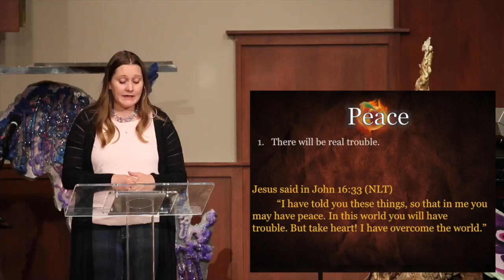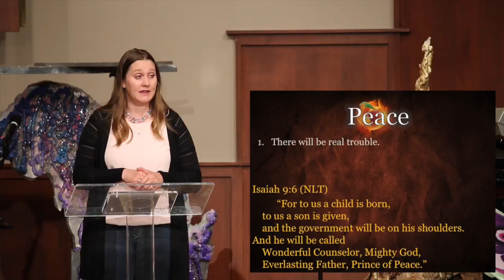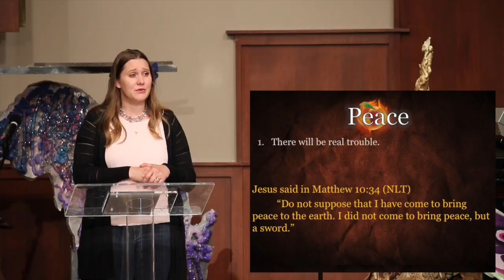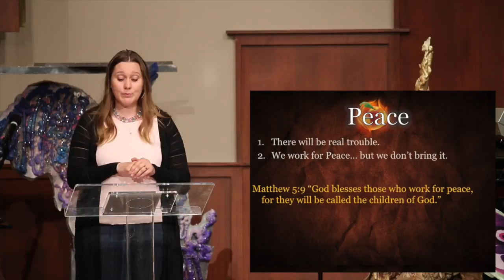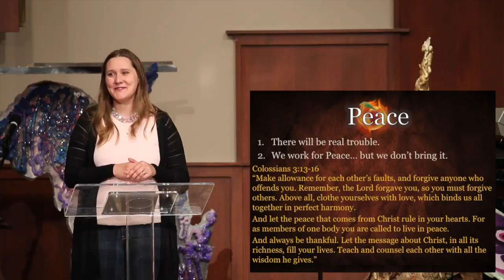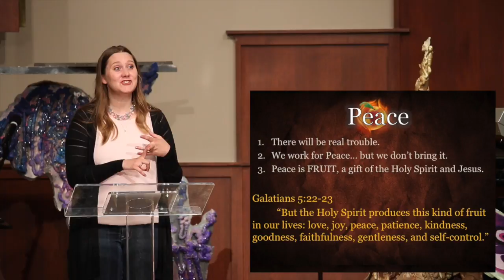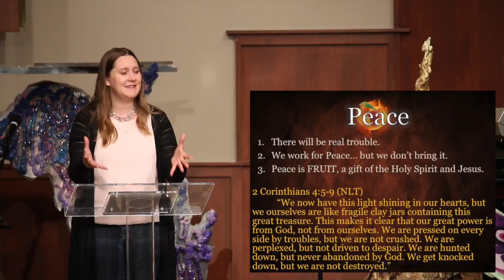"The Hope of Peace" Preached by Pastor April 6/12/16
Galatians 5:22-23
2 Corinthians 4:5-9
John 14:27